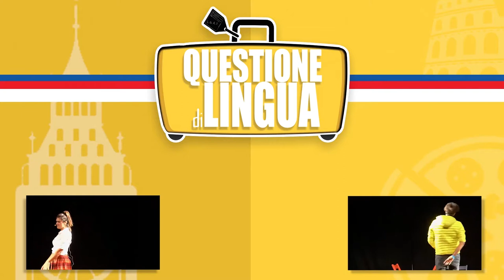Klimax | Questione di Lingua - Trailer - Enza Barra e Luca Varone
E'uno spettacolo  comico-brillante  che narra la storia di Genny, napoletano verace, e dell'anglosassone Katy, alle prese con la lingua straniera. Raccontato attraverso una drammaturgia fresca,  lineare e  semplice , metterà in risalto con un'ironia intelligente le differenze tra le due
culture e quanto gli italiani non parlino ancora oggi un inglese fluente. Pieno di gags e  doppi sensi creati dall'assonanza della lingua partenopea con suoni anglofoni,  racconterà infatti il viaggio fatto dai due,  ognuno nel Paese dell'altro,  sottolineando la differenza degli usi e costumi, ma anche il percorso di conoscenza e comprensione della nuova realtà, e l'avvicinamento graduale tra i due, ironico e a tratti poetico. Il linguaggio da commedia si mescolerà al canto, al ballo e al cabaret, alla
poesia e ai grandi classici, in un ritmo vario e serrato, dove tra una risata e l'altra, si impara, ci si appassiona e ci si emoziona.
Atto unico 90 m